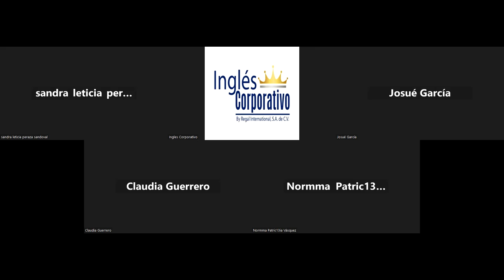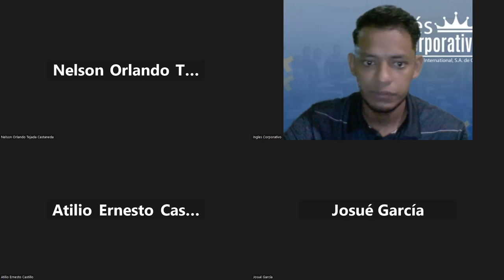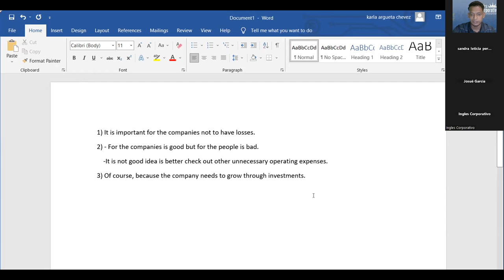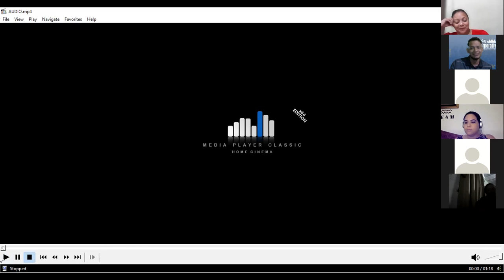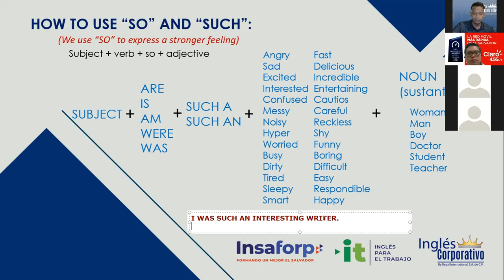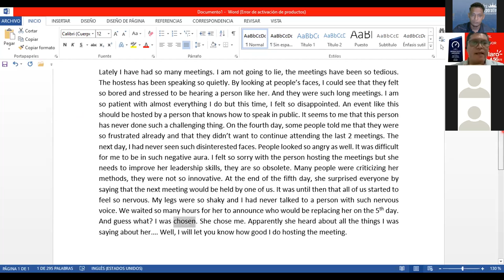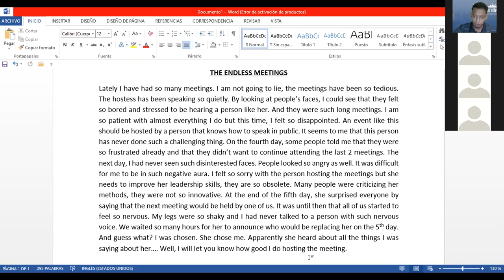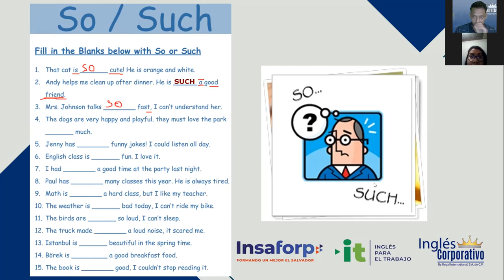Inglés Corporativo-17.10.2022-How to use "so" and "such"